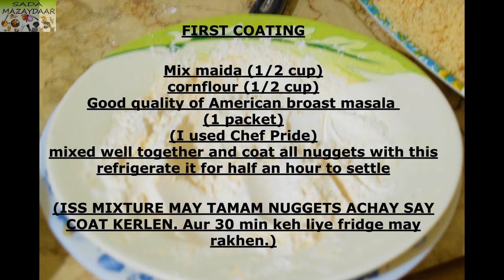Tasty Special Nuggets by Saman Abbasi